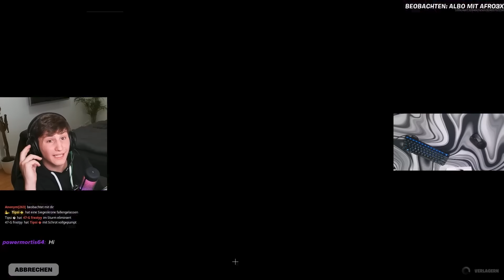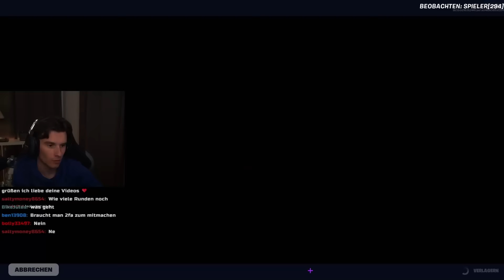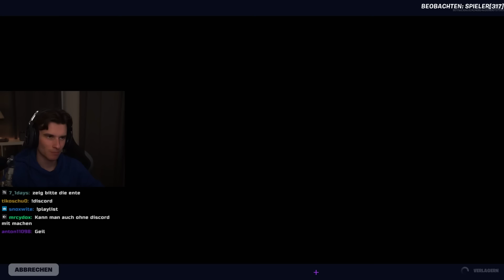Alvi befiehlt 100 Spielern in nur einer Stadt zu landen! 🥳 - (Fortnite Chapter 5)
In diesem Video spiele befehle ich 100 Spielern von euch in nur einer einzigen Stadt zu landen! Wer der letzte Überlebende ist, gewinnt 1000 VBucks! Wenn du mich unterstützen möchtest, verwende den Creator-Code "AlviVB" im Itemshop!

🎮 YOUTUBE MAIN KANAL ►  @AlviVB

🎵 MUSIK ►  Epidemicsounds

► Lade dir Fortnite Battle Royale gratis herunter!